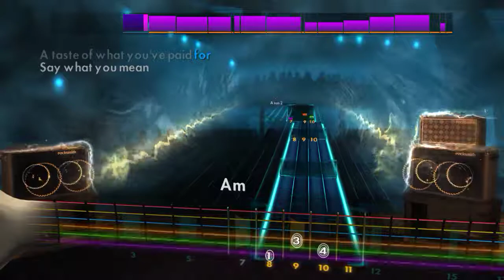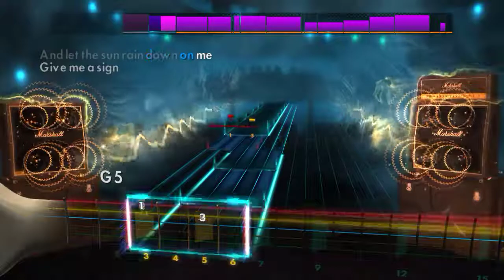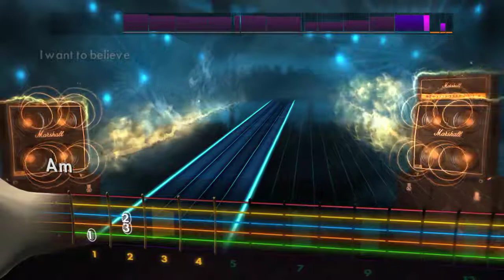Panic! at the Disco - Ballad of Mona Lisa - Rhythm Guitar Rocksmith2014